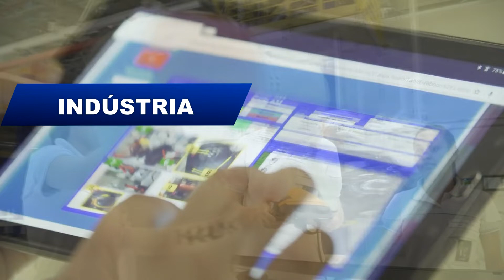ENTREVISTA JOTA SILVA EXPOSITORES